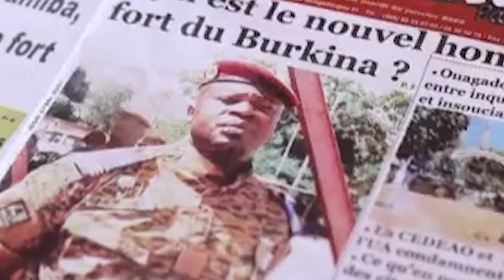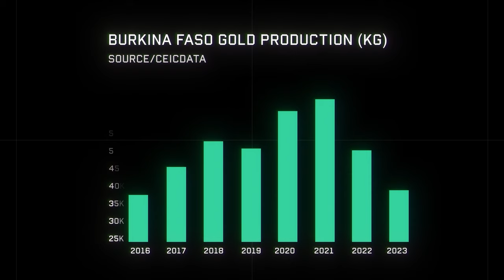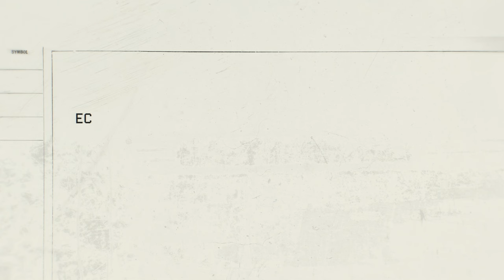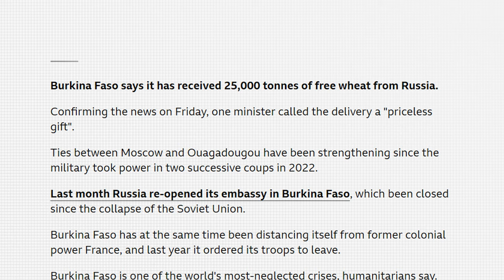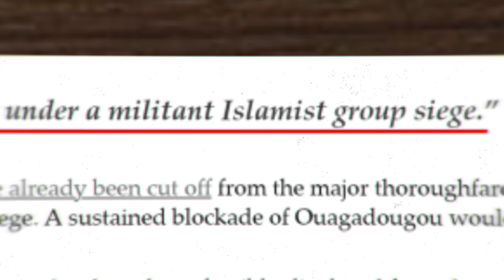Burkina Faso’s Coups, Explained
This video explores the rise of Burkina Faso’s new President Ibrahim Traoré and looks at the country's long history with coups and deadly attacks by armed groups against civilians. It explores its military forces and French (France's) presence and operations in West Africa. It also looks at Niger, Mali, and Burkina Faso joint anti-jihadist forces and withdrawal from ECOWAS (Economic Community of West African States). It introduces some challenges faced by Burkina Faso and geopolitical analysis of the region including France, Russia and United State's relationship with Burkina Faso.

Sources: t.ly/AniI0